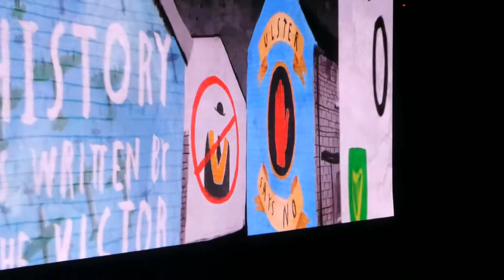U2 - Sunday bloody sunday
Royal Arena Sep. 18
Copenhagen, Denmark